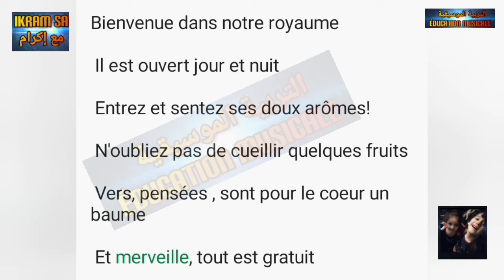Bienvenue dans notre royaume